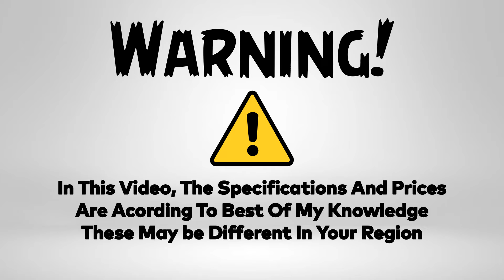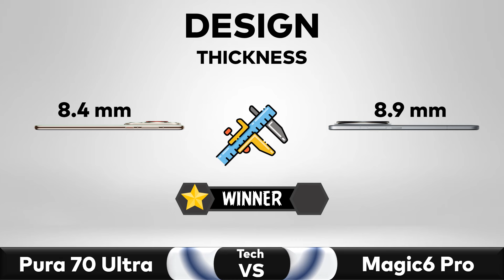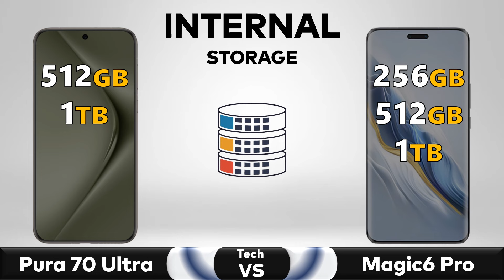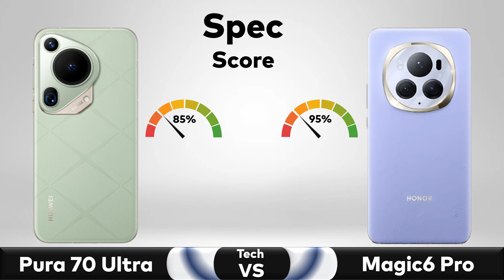Huawei Pura 70 Ultra Vs Honor Magic 6 Pro - Full Comparison 🔥 Techvs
✅ Comparison: Huawei Pura 70 Ultra Vs Honor Magic 6 Pro - Full Comparison || Price || Specs || Review

huawei pura 70 ultra vs iphone 15 pro max

honor magic 6 pro launch date